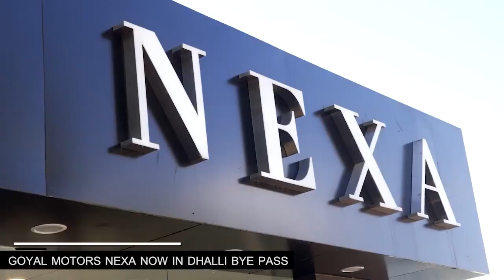नाहन: जिला सिरमौर में भारी बारिश का दौर लगातार जारी। 2 राष्ट्रीय राजमार्ग बंद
Nahan: Heavy rains continue in district Sirmaur. Two national highways closed